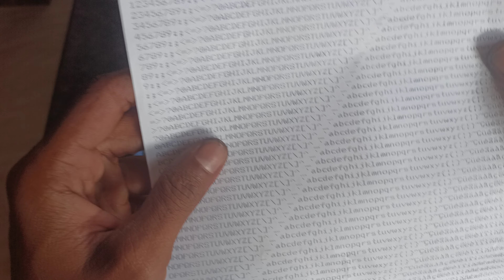Epson Lx 310 printer reban exit problem/ service ok